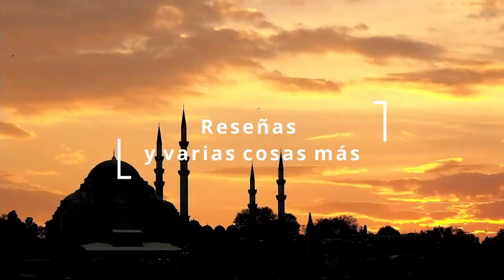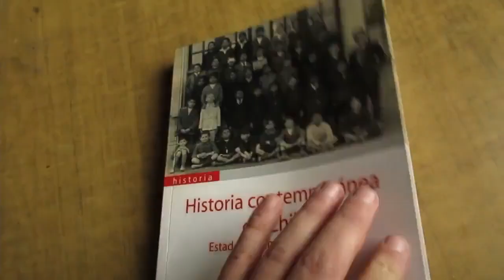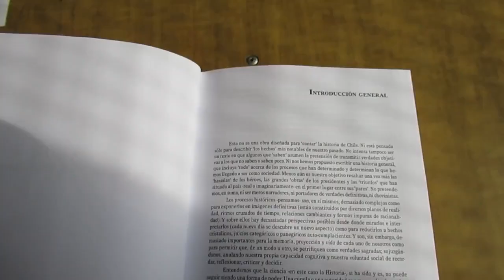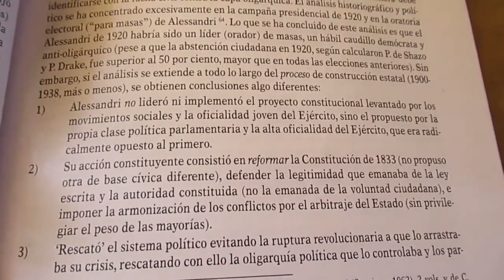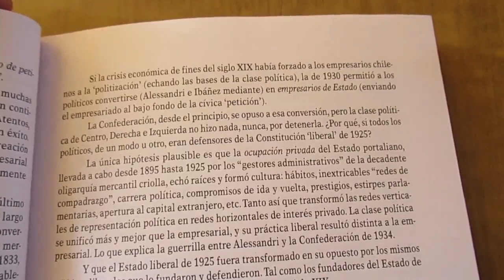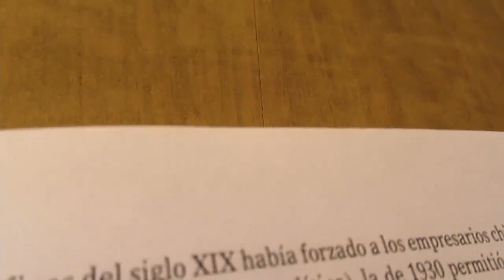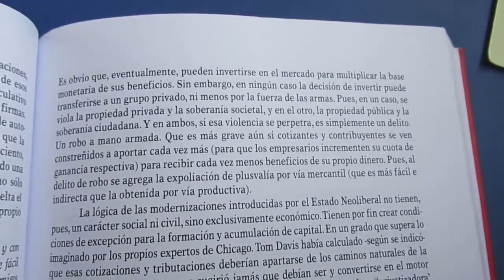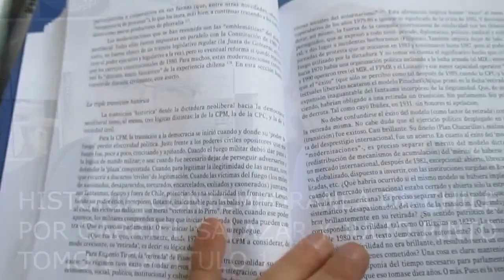Historia Contemporánea de Chile Tomo 1 Cap 1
Reseña del Capítulo 1 del Tomo 1 de Historia Contemporánea de Chile, titularizada por los autores Gabriel Salazar, Julio Pinto. Este capítulo, específicamente, fue realizado por Gabriel Salazar, Arturo Mancilla y Carlos Durán.